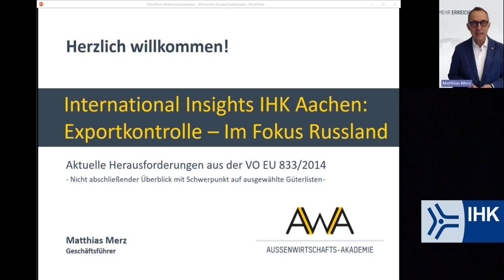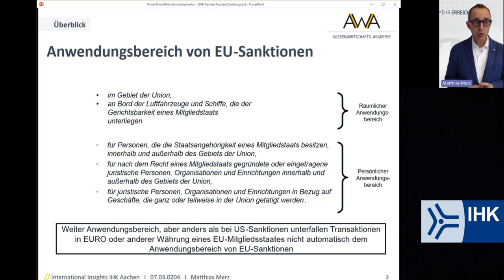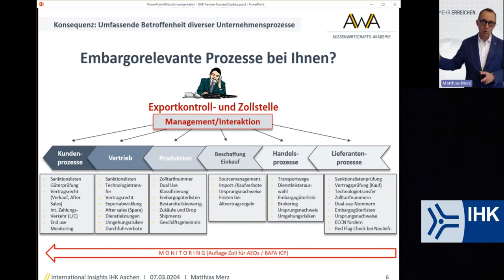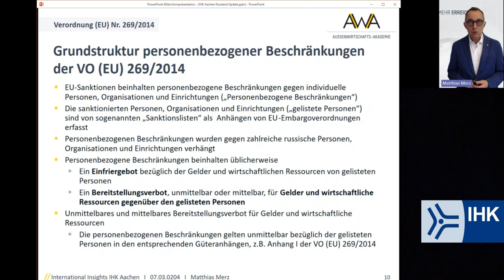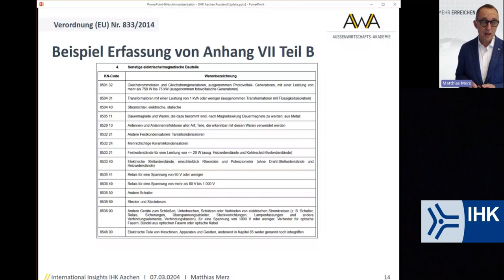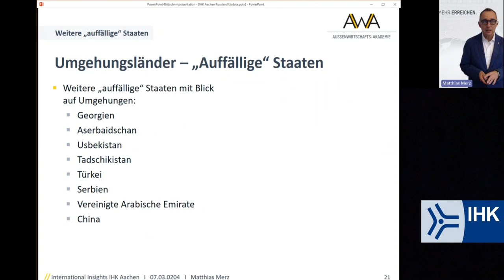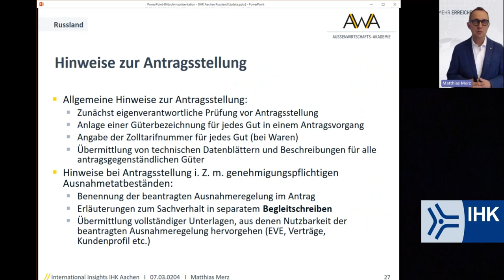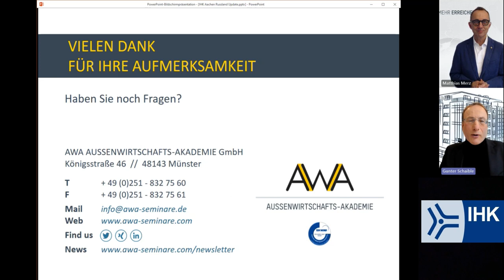InternationalInsights: Exportkontrolle Russland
Vor kurzem hat die IHK Aachen eine 15-minütige Infosession zum Thema "Exportkontrolle Russland" mit der AWA AUSSENWIRTSCHAFTS-AKADEMIE GmbH gehalten.

Session verpasst? – Kein Problem, hier im Video sehen Sie die Präsentation von Dr. Gunter Schaible und Matthias Merz von der AWA.